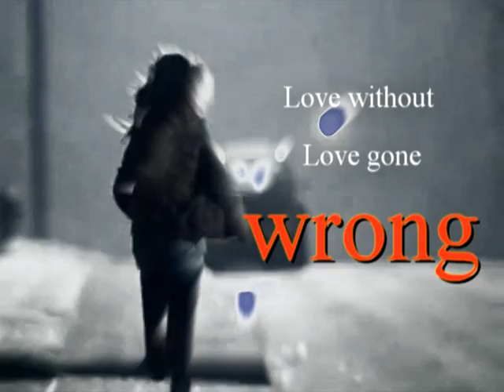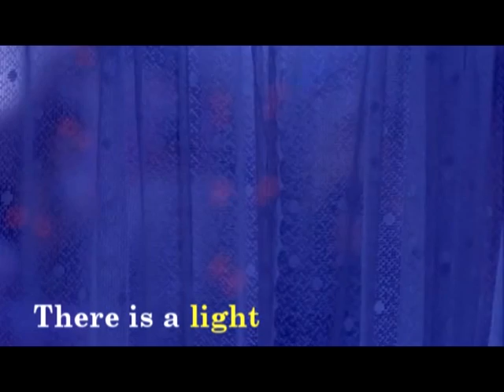Shattered- Selena Gomez